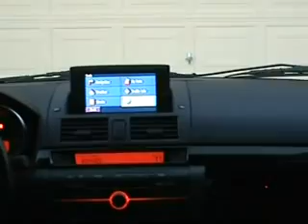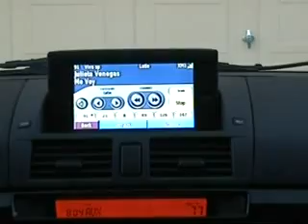Mazda3 Pantalla Automatica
Mazda 3 Monitor o Pantalla motorizada de 7" parecida a la original.